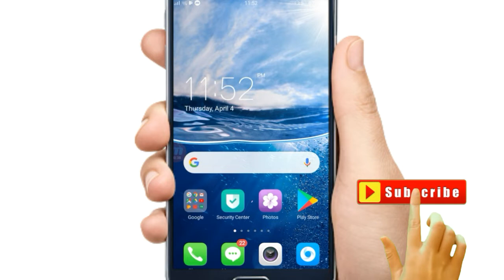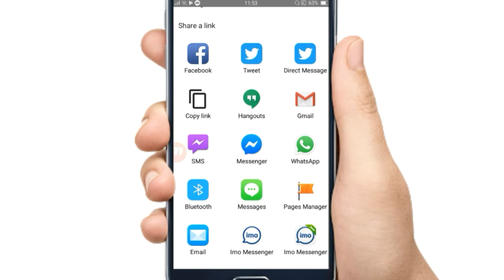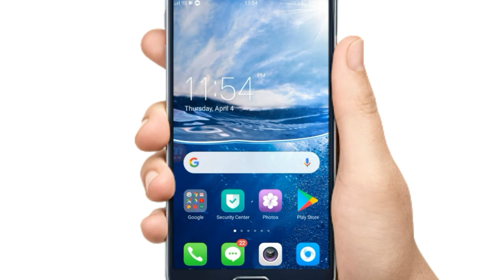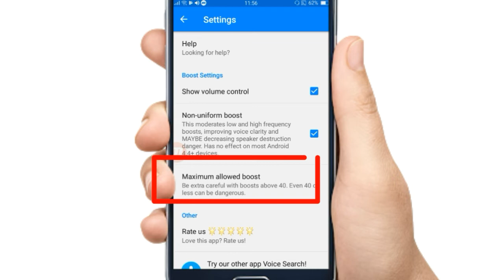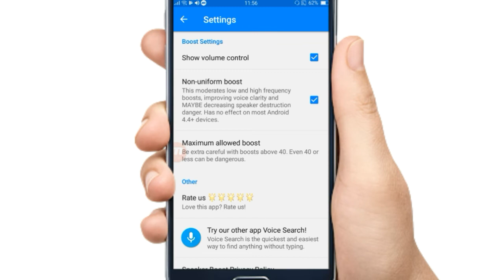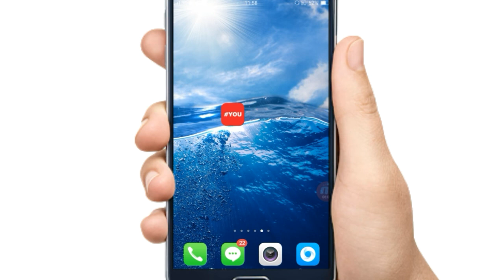मोबाइलको सानो आवाज छ भने यसरी बाढाउनु होस || how to fix volume on android phone 2019 nepali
नमस्कार साथीहरू आज्को यस भिडियोमा मोबाइलको आवाज कसरि बढाउने भने बारेमा बताएको छु यश भिडियो को मद्दतले मोबाइलको सनो  आवाज बढाउन सक्नुहुनेछ !external speaker not working on android
android low volume fix
how to fix volume on android phone
phone speaker not working during call
how to fix phone speaker
increase volume android code
how to increase volume in android phone
android volume suddenly low